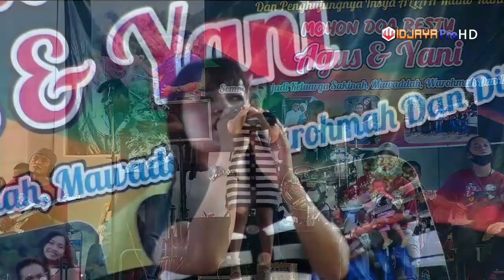Full Album New Republik Dangdut part2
Terimakasih Sudah Berkunjung Di Chanel Youtube Widjaya Production

WIDJAYA PRODUCTION JUWANGI, BOYOLALI, JAWA TENGAH CP/WA. 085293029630